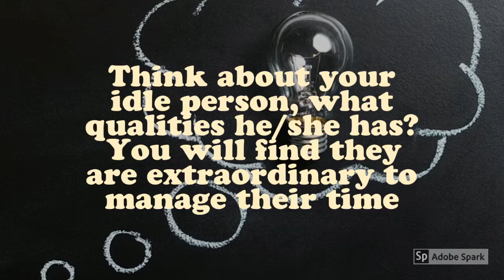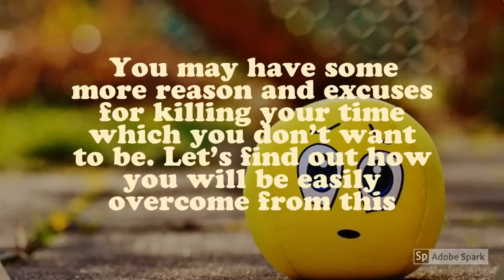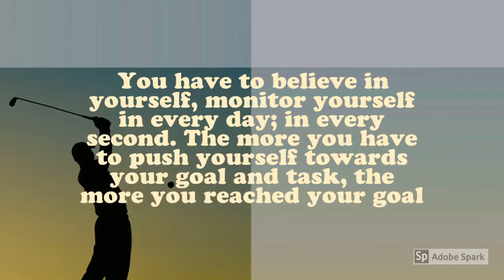Time Management Learn How To Make It Possible